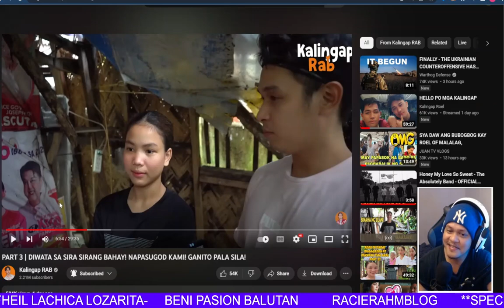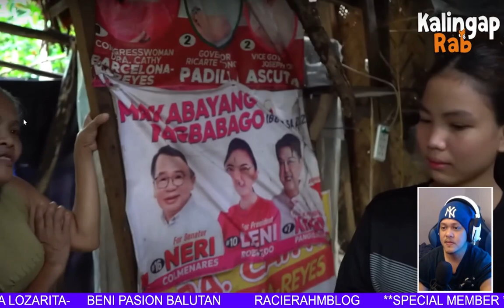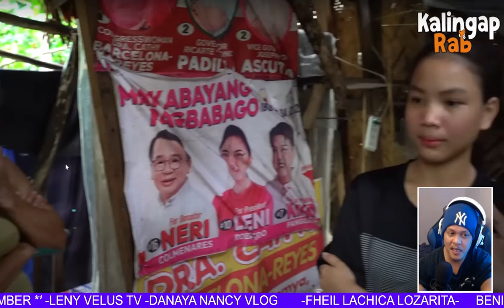🔴 10 MILLION VIEWS PARA KAY DIWATA | KALINGAP RAB HINDI MAKAPANIWALA SA MGA NAKITA AT NARINIG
THANKS TO: @KalingapRabOfficial